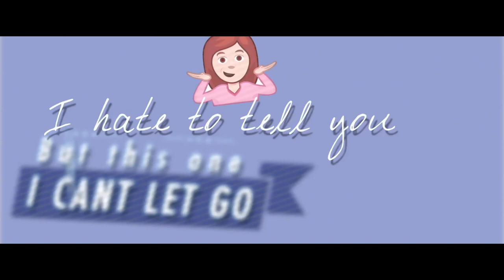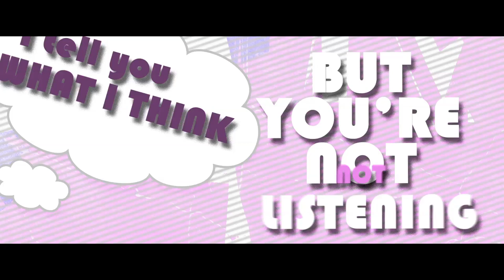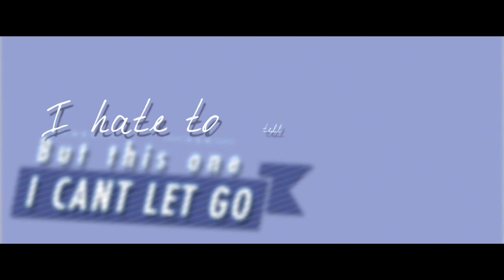Hate To Tell You - Tiffany Alvord (Lyric Video) (Original)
I'm so excited to share this song with you. The music video is coming soon!! Share this with your friends if you like it!! I love you guys! I hope ya enjoy (:

I wrote this song cause my friend was dating a guy and I knew it wasn't gonna end well. There were so many warning signs, yet she didn't see them and ignored what I had to say. they're married now, soooo... yeah :') hahaha
Love,

-Tiffany

If you read this, comment: "you were wrong" ;) it'll confuse people who don't read it mwahahaha.

FAN MAIL:
Tiffany Alvord
USA

Pre-order LEGACY Release Preview Leak New Album